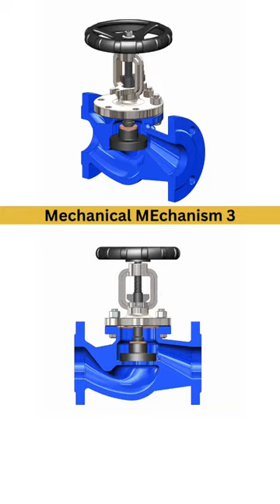Globe Valve Working Animation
Globe valves are one of the most commonly used valves in industrial applications. They are used to control the flow of fluid through a pipe by opening or closing a disc that is positioned perpendicular to the flow path. The disc is connected to a stem that is operated by a handwheel or actuator.

The design of a globe valve is such that it provides accurate control of the fluid flow, making it suitable for applications that require precise regulation. The valve has a globe-shaped body that houses the disc and the stem. The disc is held in place by a seat that is positioned at the bottom of the valve body. When the valve is closed, the disc is pressed against the seat, preventing the fluid from flowing through the valve. When the valve is opened, the disc is lifted away from the seat, allowing the fluid to flow through the valve.

One of the key advantages of globe valves is their versatility. They can be used in a wide range of applications, including high-pressure steam, high-temperature water, and corrosive fluids. They are also available in a range of materials, including stainless steel, cast iron, and brass, making them suitable for use in different environments.

Another advantage of globe valves is their ability to provide fine-tuned control of the fluid flow. They are capable of regulating the flow with high accuracy, allowing for precise adjustment of the flow rate. This makes them ideal for use in applications that require precise control, such as in chemical processing plants and water treatment facilities.

Globe valves are also relatively easy to maintain. They have a simple design and can be disassembled and reassembled quickly, making them easy to clean and repair. Additionally, they are less prone to wear and tear compared to other types of valves, such as ball valves or gate valves, due to their design.

However, globe valves are not without their limitations. They are not suitable for applications that require rapid opening or closing of the valve, as the valve disc must be lifted away from the seat gradually to prevent damage to the valve. They are also not suitable for use in applications where there is a high risk of clogging or sediment buildup, as the valve seat and disc can become blocked over time.

In conclusion, globe valves are versatile, reliable, and capable of providing precise control of the fluid flow. They are widely used in industrial applications and are ideal for use in applications that require accurate regulation of the fluid flow. However, it is important to consider the limitations of globe valves before selecting them for a particular application. Proper maintenance and regular inspections can ensure the reliable and long-lasting operation of globe valves.

GLOBE VALVE WORKING
GLOBE VALVE MECHANISM
GLOBE VALVE
MECHANICAL MECHANISM
MECHANICAL ENGINEERING
MECHANICAL